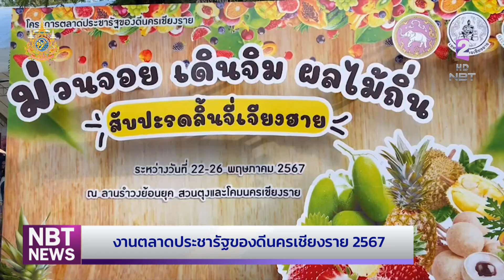จ.เชียงราย จัดงานตลาดประชารัฐของดีนครเชียงราย ข่าวเช้า วันที่ 23 พฤษภาคม 2567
เทศบาลนครเชียงราย จัดกิจกรรม "ม่วนจอย เดินจิม ผลไม้ถิ่น สับปะรดลิ้นจี่เจียงฮาย" ส่งเสริมและพัฒนาตลาดประชารัฐ เพื่อกระตุ้นเศรษฐกิจฐานราก โดยเปิดตลาดให้ผู้ประกอบการ และกลุ่มเกษตรกรได้เข้าถึงผู้บริโภคโดยตรง ยกระดับสินค้าเกษตรผลไม้ และสินค้าประจำจังหวัดเชียงรายให้เป็นที่รู้จัก